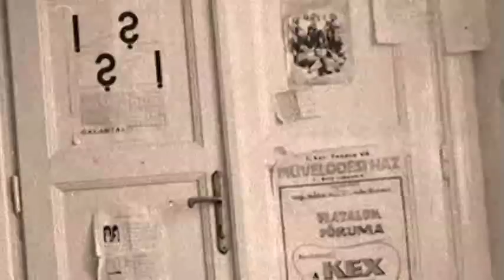Trabant: Mindig mindent ...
Trabant
Hunyadi Károly - Kozma György: Mindig mindent ...
Méhes Marietta Lukin Gábor Víg Mihály
video: Lukin Gábor,  fotók: Vetö János